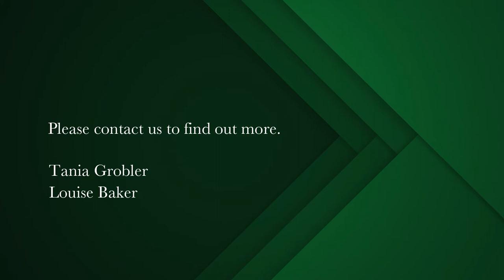3 bedroom house for sale in Mowbray | Pam Golding Properties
3 Bed heritage home with parking, study, garden & storage– no load shedding
Relax on the wooden deck overlooking the lawn and garden, where the children and pets can play or where you can entertain family and friends around a braai. This three-bed home has a legacy of character, high ceilings and original wooden floors, whilst offering the comfort of a spacious kitchen including a laundry room and 2.5 bathrooms, one of which is en-suite.

The offering includes 3 bedrooms with a study or work-from-home space or a playroom leading off the 2nd bedroom and accessible from outside. An added bonus is the large storeroom, laundry room and toilet at the back of the house. The spacious kitchen with original wooden flooring is plumbed for 1 appliance and offers plenty of cupboards, an electric oven and gas hob. The family bathroom has a bath, shower, basin and toilet. The lounge is an inviting space offering a fireplace and air conditioner. Security features include burglar bars and an alarm system. The property is fibre fitted. Secure off-street parking under the shade net is available for 2 cars and as a bonus a lock-up garage.

The house is set well on the plot with paved front courtyard and back garden to allow for maximum room to enjoy  the quiet of a late afternoon, or simply relaxing after a busy day.

Situated in the midst of sought-after Little Mowbray, this house benefits from the private security afforded to residents of the area through Little Mowbray Rosebank Improvement District. Neighbourly and friendly, you will be welcomed into the community with warmth and hospitality. Centrally located for quick access to town and southern suburb schools. An extra bonus: this house does not have load shedding.